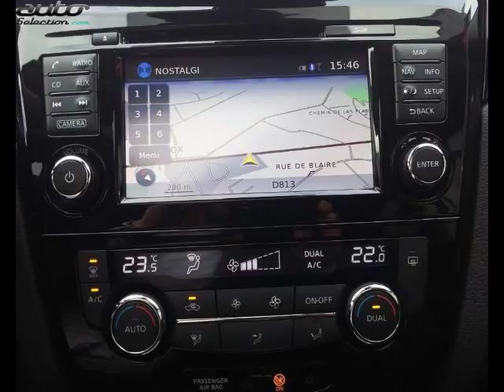Nissan qashqai occasion visible à Lafox présentée par Laudis automobiles agen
Cette Nissan qashqai occasion disponible à Lafox dans le 47 est mise en vente par Laudis automobiles agen - 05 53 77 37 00 - tous les détails sont